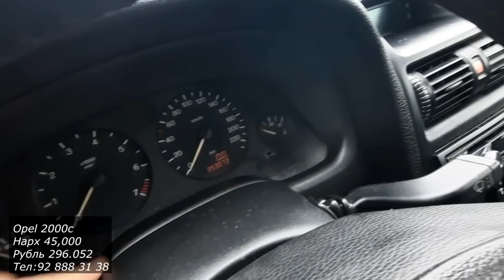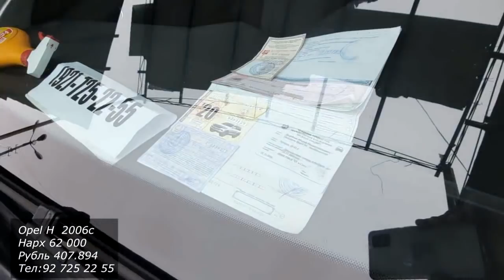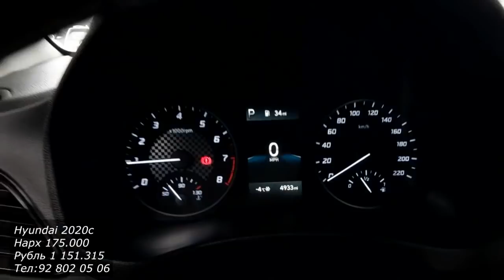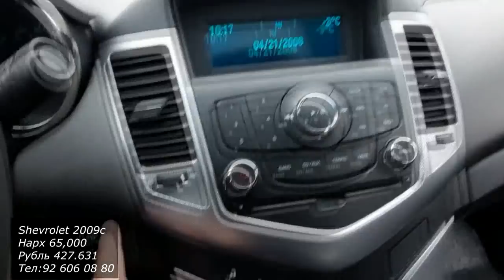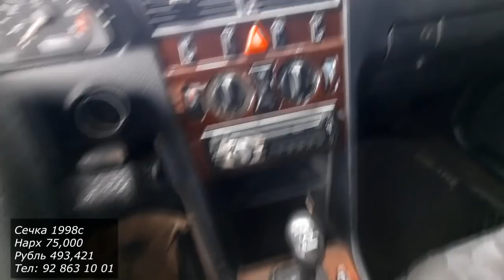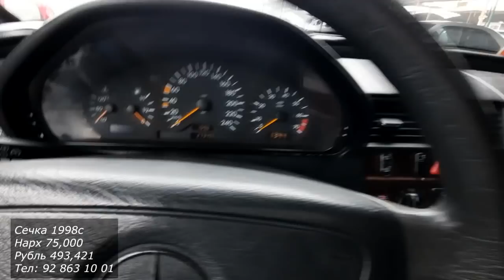Мошинбозори Хучанд! 2 01 2021 Авторынок!